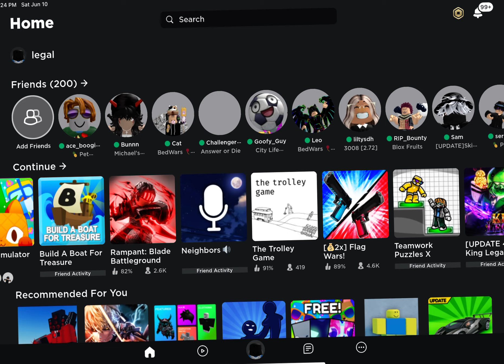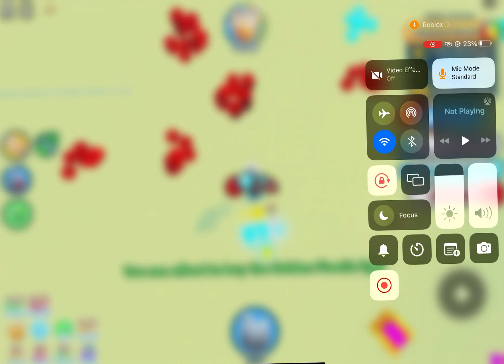Pet simulator x update